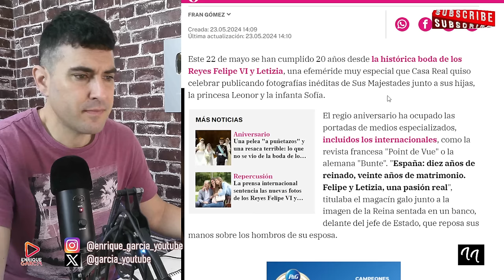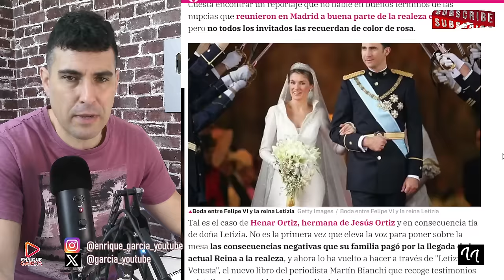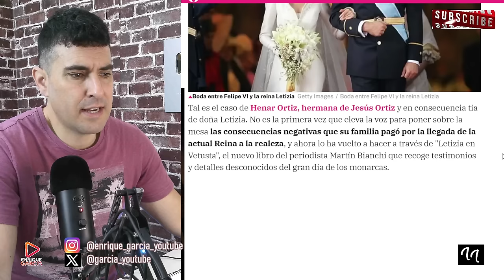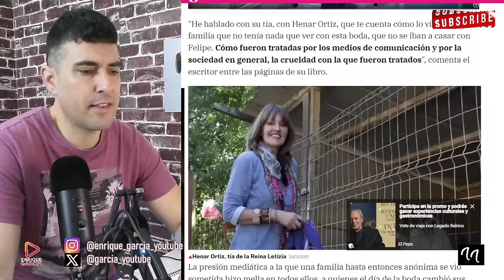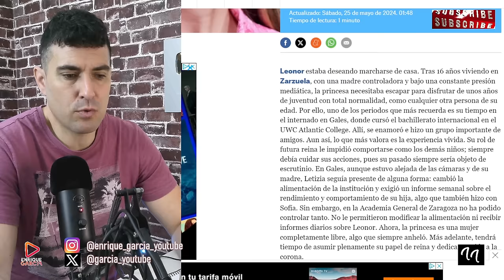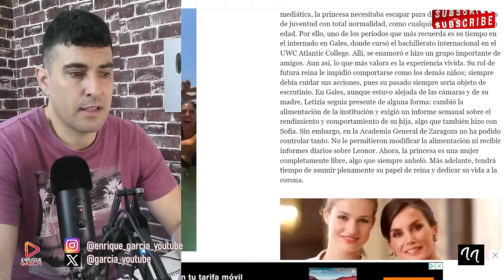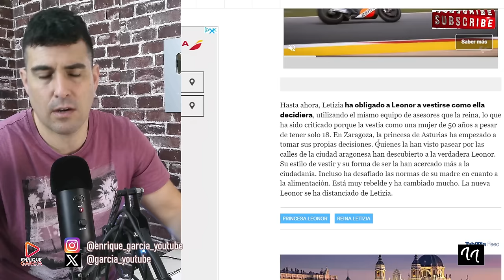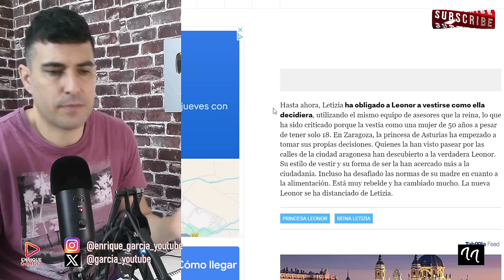LA PRINCESA LEONOR DESOBEDECE A LA REINA LETIZIA Y TÍA DE LETIZIA SE VA DE LA LENGUA CON LA BODA